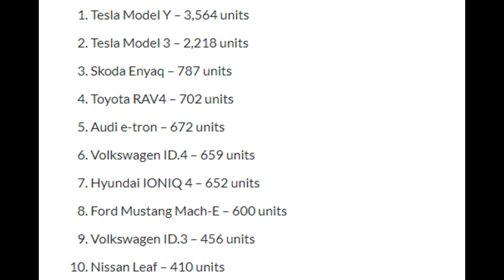Tesla new 4680 Breakthrough! VW scared of Tesla!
Welcome back to Teslanews. Today we discuss a new breakthrough. Information indicate, that the Yield for the new batteries is already at a level where Tesla is able to start making a profit. If this is true Tesla could cruhs the market next year while ramping up the production of the new batteries.

Cheers

Marian